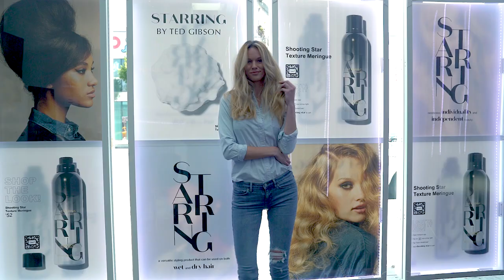STARRING By Ted Gibson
The Salon of the future the FIRST Smart Salon in the World powered by Amazon and Alexa

Celebrity stylist Ted Gibson and celebrity colorist Jason Backe
have opened the Los Angeles based
STARRING By Ted Gibson, the world’s first hair salon that merges
cutting edge smart home technology with the duo’s 30+ years of exceptional hair styling and color expertise.
Located at 211 ½ South La Brea, the spacious
1,100 square foot salon.

“STARRING is the culmination of our creative vision to provide consumers with a forward
-thinking, multi
-dimensional smart salon concept, premium product line, and unprecedented luxury experience all in one,”
shared Gibson. Adds Backe, “We’re excited to finally reinvent the largely outdated hair and salon industry,
and put for
 a new, disruptive way of thinking.”